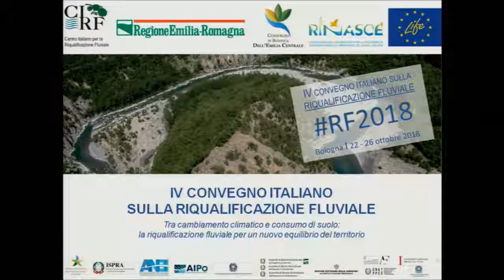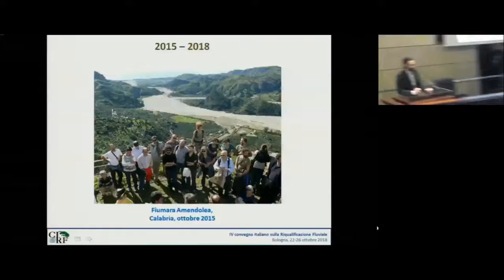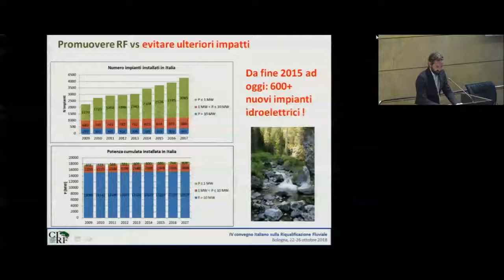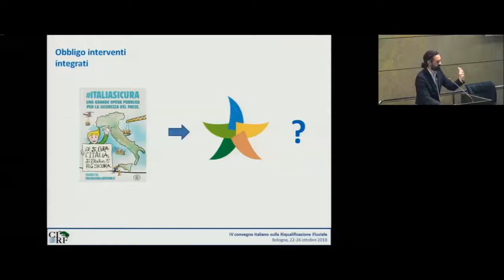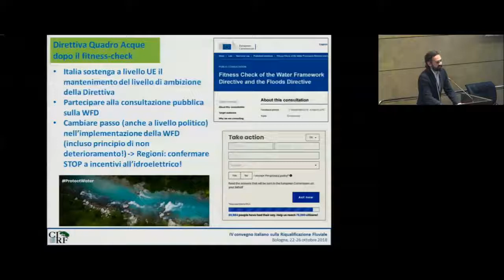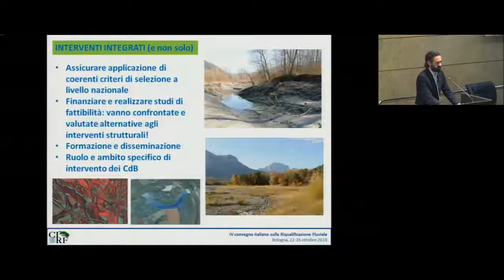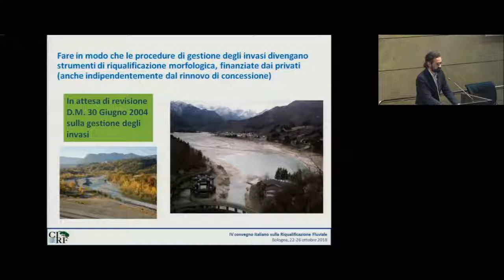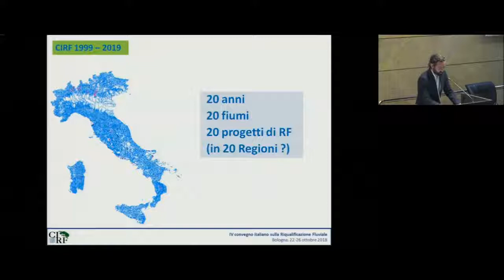Avvio Convengo e Andrea Goltara - Stato e prospettive sulla Riqualificazione Fluviale in Italia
Andrea Goltara (Direttore CIRF) - Stato e prospettive sulla Riqualificazione Fluviale in Italia [RF2018 - IV Convegno Nazionale sulla Riqualificazione Fluviale 23 ottobre 2018]